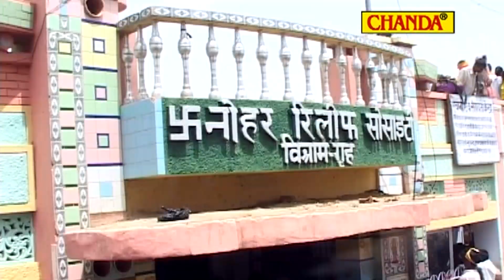गोगा जी भजन :- Goga Ka Jabab Nahi | Goga Ji Ke Non Stop Bhajan 2022 | Goga Bhakti 2022 | Bhajans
Title :- दर्शन दो भगतो का मन डोले डोले
Singer :- Ram Avtar Sharma
Lyrics:-  Kamal Singh Puthti

                         🕉 || 🦁   || जय गोगाजी    || 🦁 || 🕉

 Goga ji Non Stop gatha 2022
Goga ji Non Stop katha 2022
Goga ji Non Stop chalisa 2022
Goga ji Non Stop bhakti 2022
Goga ji Non Stop song 2022
Goga ji Non Stop gane 2022
Goga ji Non Stop aarti 2022
Goga ji Non Stop music 2022

 Gorakhnath Non Stop gatha 2022
Gorakhnath Non Stop katha 2022
Gorakhnath Non Stop chalisa 2022
Gorakhnath Non Stop bhakti 2022
Gorakhnath Non Stop song 2022
Gorakhnath Non Stop gane 2022
Gorakhnath Non Stop aarti 2022
Gorakhnath Non Stop music 2022

# Guru Ravidas Bhajan Sonotek |